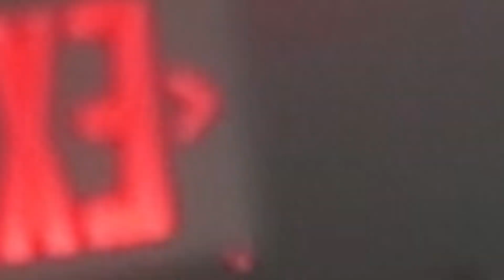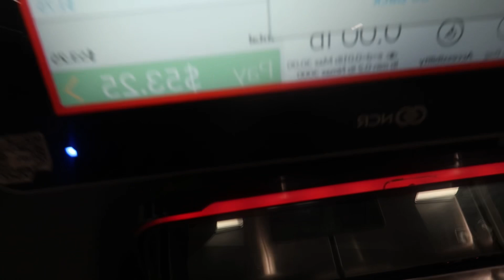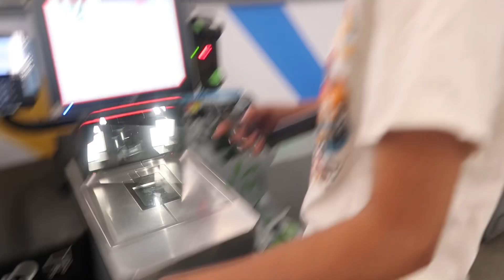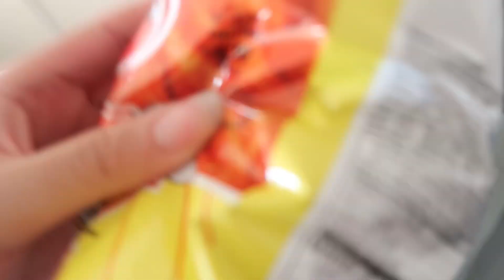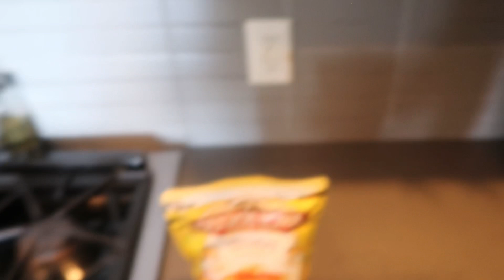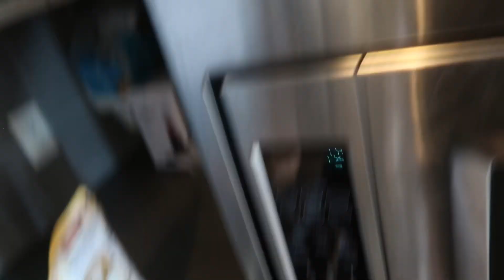SURPRISING JOSS IN LA TO HELP HER GET OVER HER EX🙈